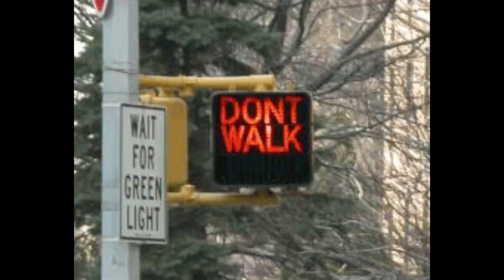We started a Walking and Jogging Club!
We invite our coworkers to a different OKC metro trail each month. Our first month had a great turnout as the joggers took to the trails and the walkers explored the paved trails at Lake Arcadia.